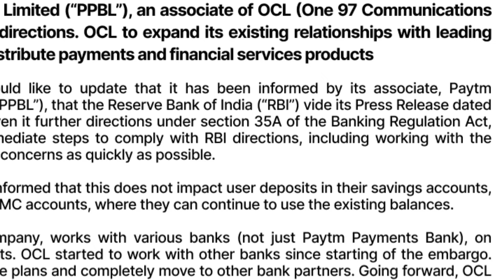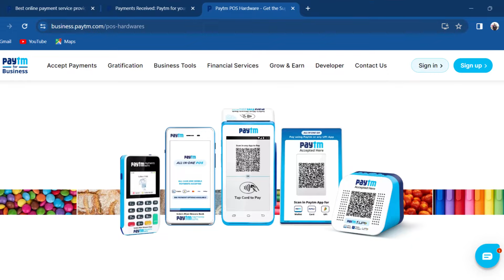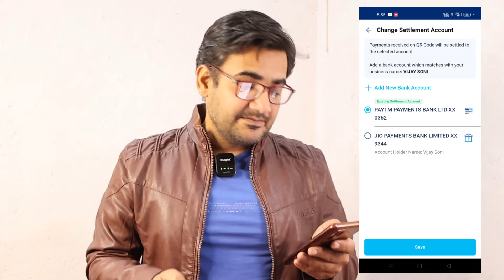Paytm ban latest update | Change Paytm buisness settlement settings | paytm karo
This video is about Paytm application, according to RBI Paytm going to ban but if you Paytm merchant account then change instant these settings telling in video.

Topic coverd :-

Paytm ban office update,
Paytm buisness change settlement settings,
Paytm ban empact Paytm buisness,
How to change settlement settings in Paytm buisness app,
Paytm buisness app mein bank account kaise change kare,
Paytm buisness app mein bank account kaise badle,
Paytm merchant account me settlement ke liye bank kaise change kare,
Paytm buisness me settlement ke liye bank kaise badle,
Paytm buisness change settlement bank,
Change settlement bank in Paytm buisness,
How to unlink Paytm payment bank from Paytm merchant account,
How to change Paytm payment bank from Paytm buisness account,
Change Paytm payment bank in Paytm buisness app,
Change Paytm wallet from Paytm buisness app,
Paytm merchant account se Paytm payment bank kaise unlink kare,
Paytm buisness app se Paytm payment bank kaise hataya,
Paytm buisness settlement banks not changing,
Paytm buisness settlement banks problem,
Paytm buisness app mein settlement bank charge nahi ho raha hai kya kare,
Paytm payment banned,
Paytm wallet ban,
Ban Paytm 29 fabruary 2024,
Paytm ban new update,
Paytm ban news,
Paytm karo,

Hey guys if you like effort  then please...